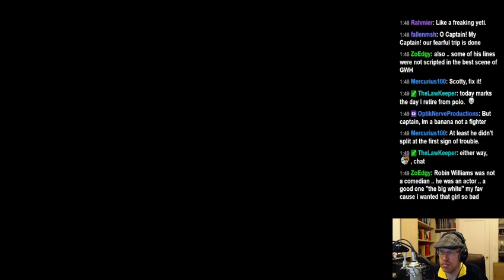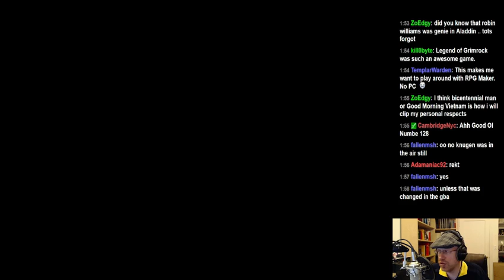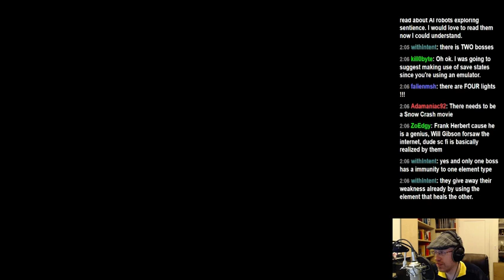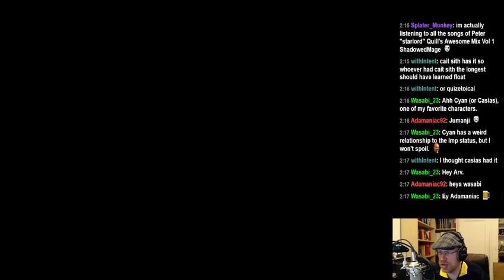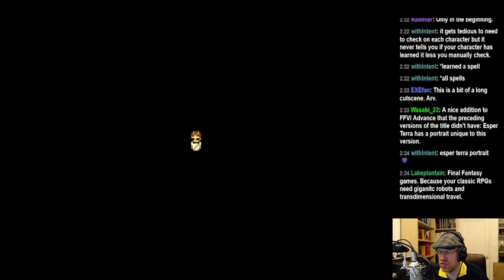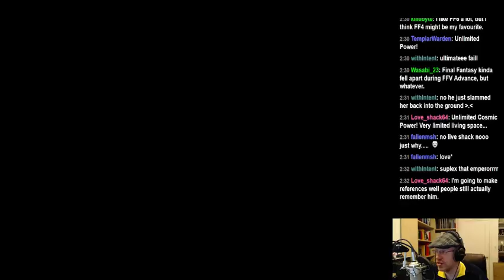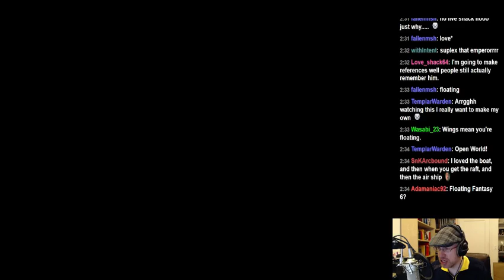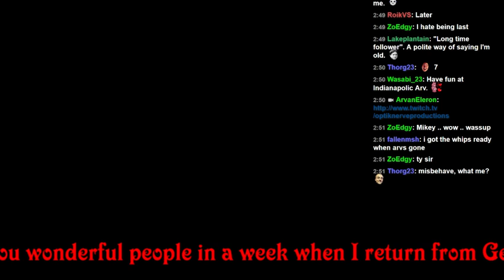Arv streams Day Four of Final Fantasy VI--First / Blind Playthrough (last cast before Gen Co - 3 / 3